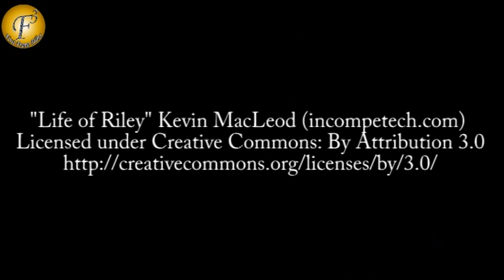On location of serial 'doli armano ki'